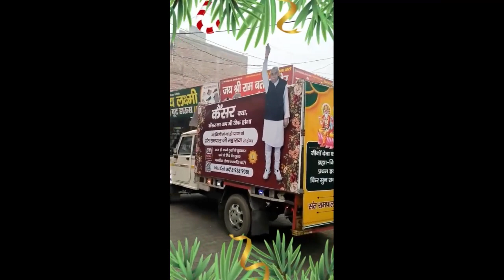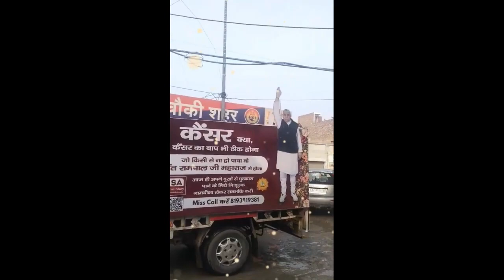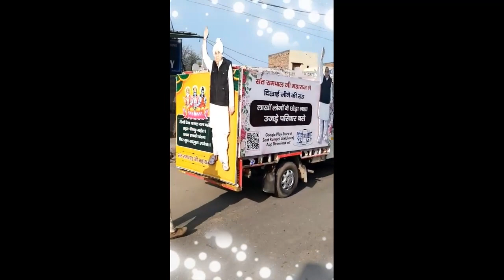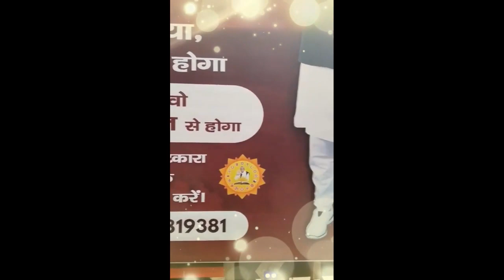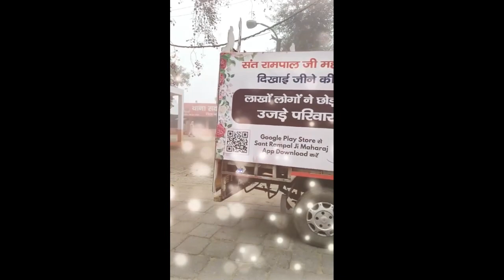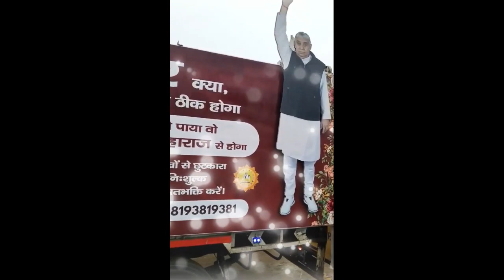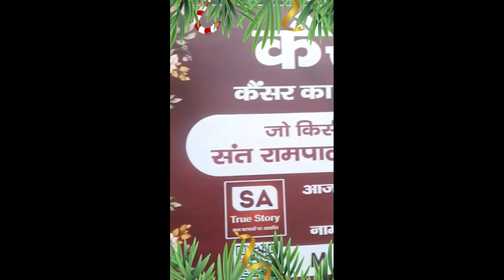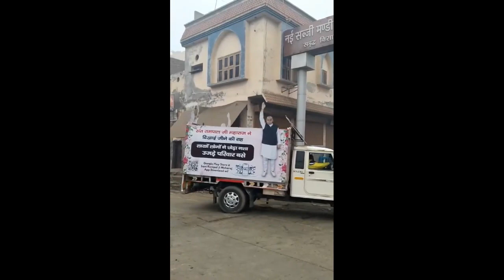संत रामपाल जी महाराज जी के बोध दिवस उपलक्ष्य में प्रचार सेवा की जा रही हैं